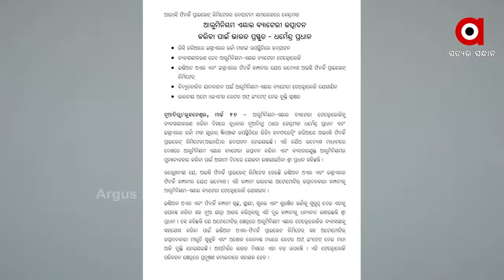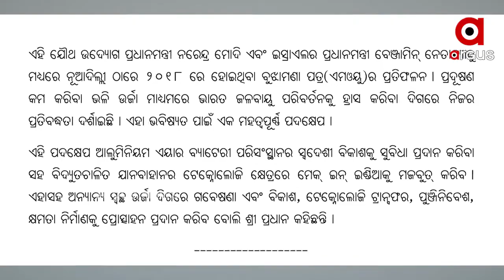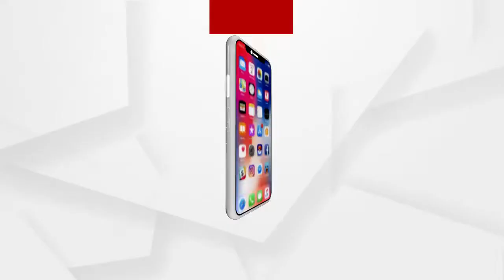ଆଲୁମିନିୟମ ଏୟାର ବ୍ୟାଟେରୀ ଉତ୍ପାଦନ କରିବା ପାଇଁ ଭାରତ ପ୍ରସ୍ତୁତ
ଆଲୁମିନିୟମ ଏୟାର ବ୍ୟାଟେରୀ ଉତ୍ପାଦନ କରିବା ପାଇଁ ଭାରତ ପ୍ରସ୍ତୁତ .ବ୍ୟବସାୟୀକରଣ ହେବ ଆଲୁମିନିୟମ-ଏୟାର ବ୍ୟାଟେରୀ ଟେକ୍ନୋଲୋଜି...ଇଣ୍ଡିଆନ ଅଏଲ ଏବଂ ଇସ୍ରାଏଲର ଫିନର୍ଜି କମ୍ପାନୀର ଯୋଥ ଉଦ୍ୟୋଗ ଆଇସି ଫିନର୍ଜି ପ୍ରାଇଭେଟ୍ ଲିମିଟେଡ..